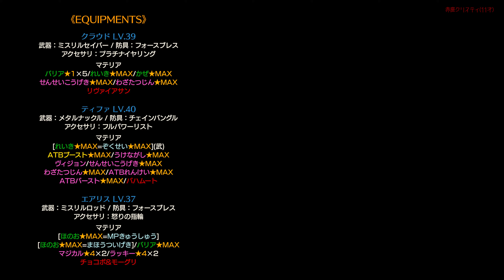【制作期間800時間超】 FF7R 1周目ボス戦まとめ完全版 (ヴァイスを1周目クリア直後にノーダメージなど魅せプレイ集)【Final Fantasy VII Remake】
FF7リメイク 1周目ボス戦まとめ )に1周目クリア直後のヴァイス攻略＋再編集を加えた完全版です。

↓【ショートカット】↓
★はノーダメージ撃破に成功した戦闘です。

0:00:00 オープニング (おつまみ程度の魅せプレイ集)  / BGM：マッスルな者達 (闘う者達 別アレンジver.)

0:03:36 ガードスコーピオン ★ / BGM：ガードスコーピオン

0:07:17 部隊長ゴンガ / BGM：闘う者達 -強行突破-

0:08:37 ローチェ ★ / BGM：イグニッションフレイム

0:10:02 ダストドーザー ★ / BGM：ダストドーザー

0:12:05 エアバスター (最強状態) / BGM：エアバスター

0:14:06 レノ ★ / BGM：タークス レノ

0:16:16 ルード ★ / BGM：タークス レノ

0:18:27 シヴァ ★ / BGM：エアバスター (更に闘う者達 アレンジver.)

0:19:43 デブチョコボ ★ / BGM：闘う者達 -なんでも屋の仕事-

0:21:14 ヘルハウス ★ / BGM：ヘルハウス

0:24:09 アプス (1回目) ★ / BGM：アプス

0:25:24 グロウガイスト ★ / BGM：ゴーストシンフォニー

0:27:11 エリゴル ★ / BGM：エリゴル

0:29:35 レノ＆ルード ★ / BGM：機械塔の決戦

0:32:03 リヴァイアサン / BGM：グロウガイスト

0:33:06 アノニマス / BGM：インフィニットエンド

0:35:33 アプス (2回目) ★ / BGM：グロウガイスト

0:37:16 ヘリガンナー ★ / BGM：ヘリガンナー

0:39:20 バハムート ★ / BGM：エリゴル

0:41:49 サンプル：H0512 ★ / BGM：ダストドーザー

0:44:58 ブレインポッド / BGM：クライムハザード

0:46:43 ソードダンス ★ / BGM：インフィニットエンド

0:48:12 ジェノバBeat ★ / BGM：J-E-N-O-V-A -胎動-

0:52:15 ルーファウス ★ / BGM：ルーファウス神羅

0:54:12 ハンドレッドガンナー ★ / BGM：ハンドレッドガンナー (更に闘う者達 別アレンジver.)

0:56:48 フィーラー＝プラエコ / BGM：運命の番人 (-降臨- → -輪廻- → -特異-の順)

1:05:29 セフィロス ★ / BGM：片翼の天使 -再生-

1:10:17 エンディング (各ボス戦の装備構成) / BGM：ガードスコーピオン→エアバスター→ダストドーザーの順

1:16:13 ヴァイスとネロ登場 / BGM：ヴァイスとネロ

1:16:43 純白の帝王 ヴァイスとは

1:16:56 ヴァイス ★ / BGM：純白の帝王ヴァイス→帝王を狩る者の順

【タイトル】FINAL FANTASY VII REMAKE (ファイナルファンタジーVII リメイク)
【ゲームジャンル】アクションRPG
【発売日】2020年04月10日(金)
【価格】8980円＋消費税
【ハード】PlayStation 4 (PS4)
【プレイ人数】一人

■PS5版FF7リメイクについて
【タイトル】FINAL FANTASY VII REMAKE INTERGRADE (ファイナルファンタジーVII リメイク インターグレード)
【価格】9878円 (税込) ※PS4版購入時は＋100円＋2178円 (DLC)
【ハード】PlayStation 5 (PS5)
【プレイ人数】一人